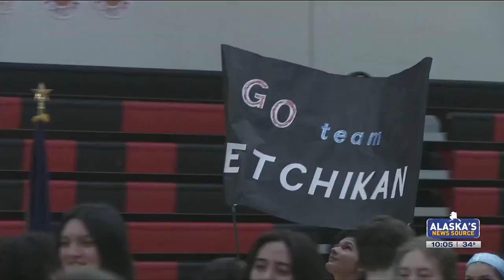Cultural roots shine at 2024 Traditional Games